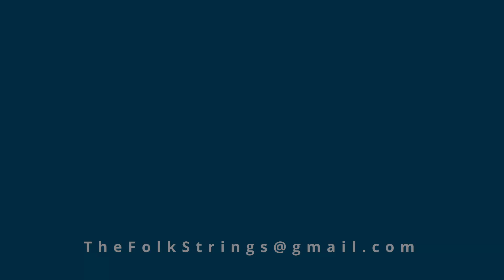Pig Ankle Rag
Here's a bit of lively syncopation for you with the ragtime standard, Pig Ankle Rag.  The sky was unreal when we filmed this.  We had a glorious mix of orange, purple and pink as the sun went down. Totally took our mind off all the midges which you can see flittering around the lens! Hope you enjoy it.